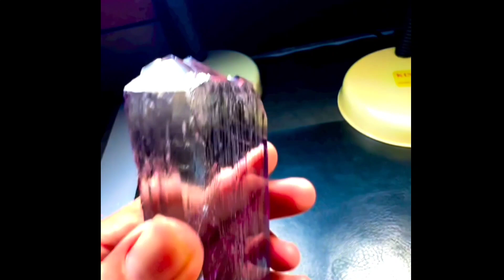Kunzite from Afghanistan mines | Unboxing Kunzite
kunzite,unboxing
unboxing gemstones
kunzite crystal
unboxing kunzite
pink kunzite
gemstone unboxing
kunzite stone
kunzite gemstone
kunzite ring
kunzite meaning
gem unboxing
jtv unboxing
science unboxing
unboxing video
raw kunzite
kunzite gem
unboxing videos
unboxing jewelry
unboxing science
kunzite instagram
buy kunzite online
clear kunzite
kunzite value
kunzite powers
kunzite frosty
what is kunzite
kunzite information
kunzite faceted